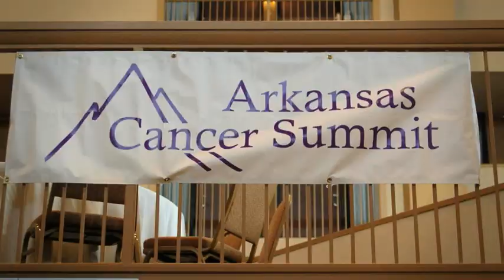ACC Membership Video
The Arkansas Cancer Coalition (ACC) is a network of cancer control Partner Organizations working together to reduce, and ultimately eliminate, the burden of cancer for every person in the state.
The Coalition works to:
• Provide an overview of cancer control in Arkansas
• Strengthen & sustain the cancer control partnership and support network
• Provide and maintain a plan of goals and strategies—the Arkansas Cancer Plan